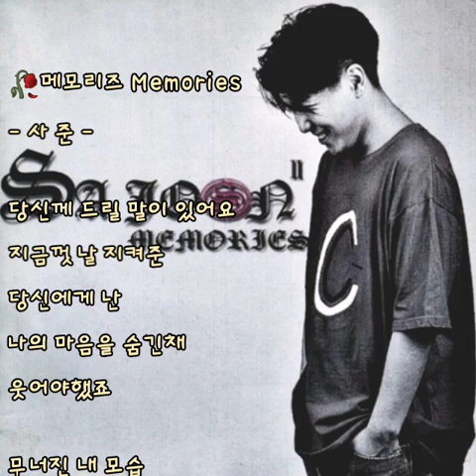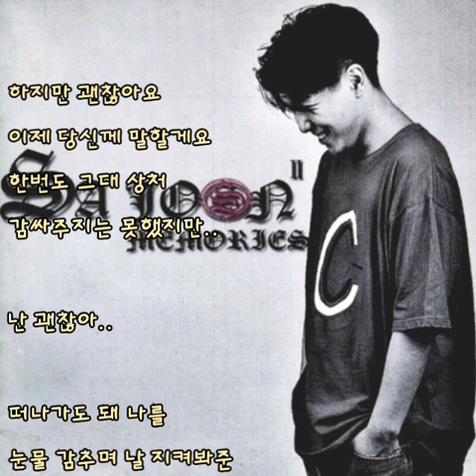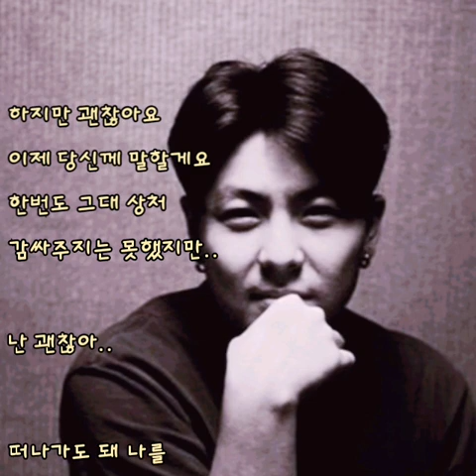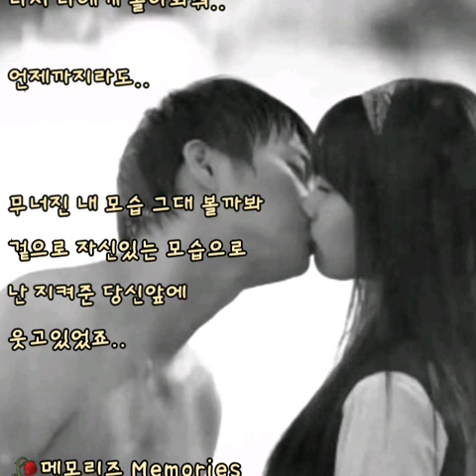🥀메모리즈 - 사준 - (가사有)